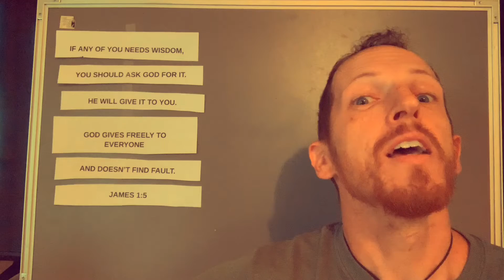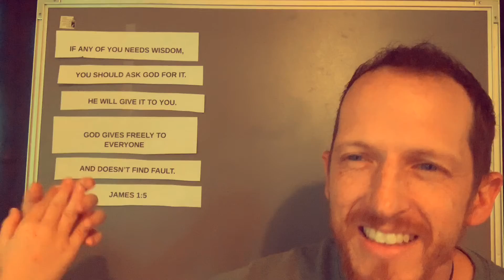James 1:5 Memory Verse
“If any of you needs wisdom, you should ask God for it. He will give it to you. God gives freely to everyone and doesn’t find fault.”
James 1:5